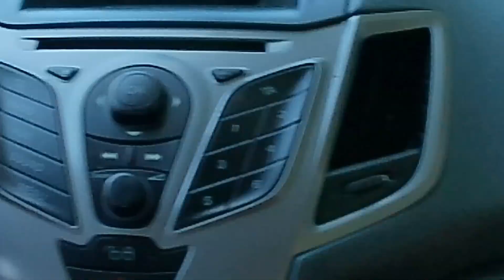LUMANG PHILIPPINE FLAG PINALITAN NI AMORE TV